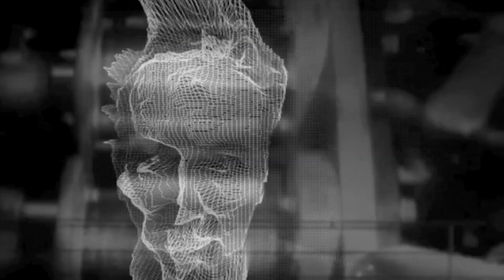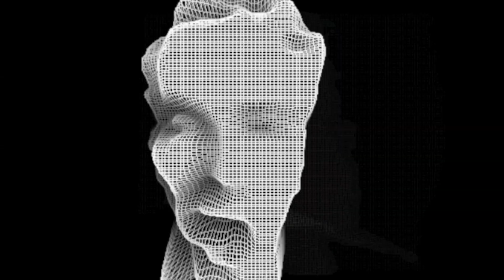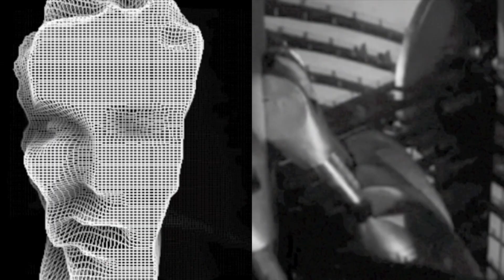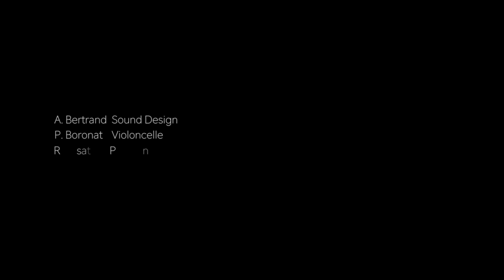BABASCRATCH My Friend _ Vidéo Patrick Boronat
Clip maison / Home made Clip
Patrick Boronat Electro Cello  et Vidéo montage
Arnaud Bertrand Meta instruments